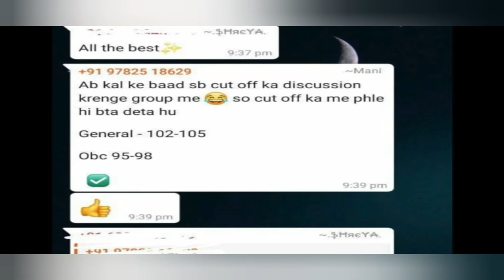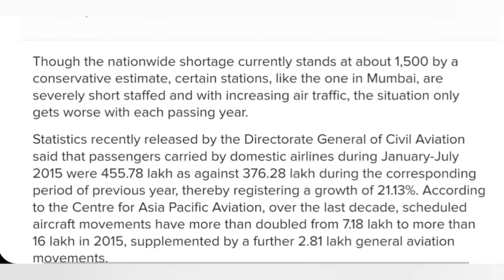AAI Atc/Ao SCAM 2021 || No seats for Deserving Candidates ||Air Traffic controller/Airport Operation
AAI has gone through this type of allegation before in 2015 also,so this shows that 2021 exam conducted by AAI was a scam as there was misleading moves in whole.

AAI 2021